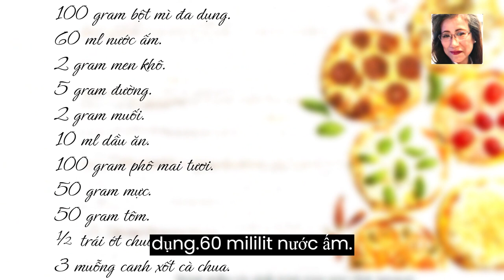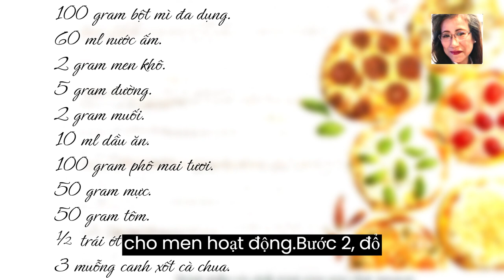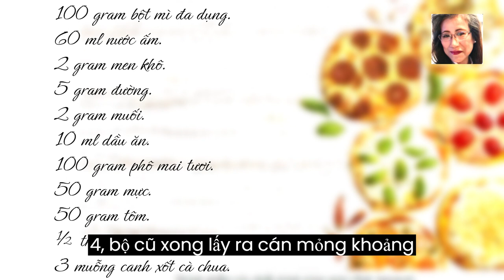❤️CÁCH LÀM BÁNH PIZZA MINI @McDonields @Thuniel.Podcast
CÁCH LÀM BÁNH PIZZA MINI, VỪA XINH VỪA NGON KHỎI CHÊ.

Những chiếc pizza mini xinh-xinh, nhỏ bằng lòng bằng tay, nhưng lại có sức hút vô cùng, vì hương vị thơm ngon của Pizza. Pizza mini hải sản, với vị tươi ngon của hải sản, hòa quyện với phô mai béo ngậy.

Cách làm bánh pizza này khá đơn giản, chỉ thua kém nhau về định lượng,so với những chiếc bánh Pizza size lớn. Đặc điểm tiện lợi của bánh mini, là phù hợp với khẩu phần một người ăn, thích hợp cho những ai yêu thích hương vị pizza nào đó, và chỉ có một mình, lại không muốn tốn tiền gọi bánh Pizza size to. Vẫn hội tụ mọi ưu điểm từ màu sắc, hương vị, tới kiểu dáng, bánh Pizza mini sẽ giúp bạn, được thỏa cơn thèm, mà không tốn quá nhiều chi phí. Trong bài này sẽ nêu cách làm bánh pizza mini hải sản, để thưởng thức!

Nguyên liệu:

 100 gram bột mì đa dụng.
 60 ml nước ấm.
 2 gram men khô.
 5 gram đường.
 2 gram muối.
 10 ml dầu ăn.
 100 gram phô mai tươi.
 50 gram mực.
 50 gram tôm.
 ½ trái ớt chuông.
 3 muỗng canh xốt cà chua.

Cách làm bánh pizza mini.

Bước 1: Cho men, đường, nước ấm, vào chung với nhau, quậy cho tan. Để trong vòng 10 phút, cho men hoạt động.

Bước 2: Đổ dầu ăn, nước men, vào thâu đựng bột, muối. Dùng máy trộn bột, trộn với tốc độ thấp, để bột quyện lại, tăng tốc độ nhanh hơn, và đánh thêm trong vòng 5 – 10 phút, để thu được một hỗn hợp mịn, không quá dính. Trong trường hợp không có máy trộn, bạn nhồi bằng tay, trong vòng 20 – 30 phút. Vo bột tròn lại, đặt vào thâu, đậy kín bằng màng bọc thực phẩm, ủ trong vòng 30 – 40 phút.

Bước 3: Đợi bột nở, thì bạn bật lò nướng ở 240 độ C. Bào mịn phô mai. Thái sợi ớt chuông. Mực và tôm rửa sạch. Mực thái thành từng lát vuông vừa ăn, tôm lột sạch vỏ, ướp hai loại hải sản với 1 muỗng cà phê dầu ô liu, 1 chút xíu muối, tiêu xay.

Bước 4: Bột ủ xong lấy ra, cán mỏng khoảng 2mm. Quét lớp xốt cà lên trên, rắc một nửa phô mai, cho hải sản, ớt chuông, rắc phần phô mai còn lại. Đặt bánh lên khay nướng, có lót giấy chống dính. Đặt vào lò, nướng 15 phút. Bánh chín, phô mai chảy vàng hấp dẫn.

Món bánh pizza mini thơm ngon, đang chờ đón bạn thưởng thức!

Mc-Donields.